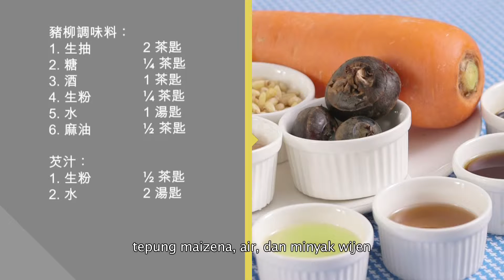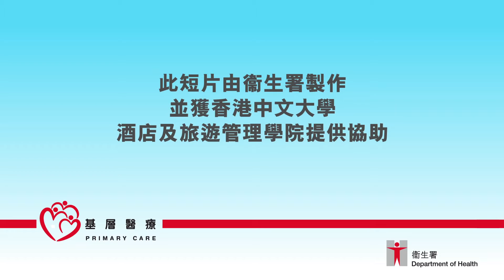松子馬蹄碎肉 (印尼語)